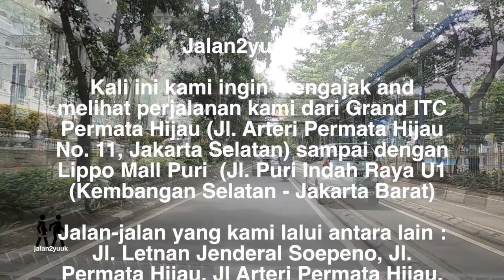Dari Grand ITC Permata Hijau (Jakarta Selatan) ke Lippo Mall Puri (Jakarta Barat) lewat Kebon Jeruk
Jalan2yuuk …

Kali ini kami ingin mengajak and melihat perjalanan kami dari Grand ITC Permata Hijau (Jl. Arteri Permata Hijau No. 11, Jakarta Selatan) sampai dengan Lippo Mall Puri  (Jl. Puri India Raya U1 (Kembangan Selatan - Jakarta Barat)

Jalan-jalan yang kami lalui antara lain : Jl. Letnan Jenderal Soepeno, Jl. Permata Hijau, Jl Arteri Permata Hijau,
Jl. Panjang Arteri Kelapa Dua Raya, Jl Kedoya Raya, Jl. Pesanggrahan, Jl. Puri India Raya

Itulah rute perjalanan kami

Sampai bertemu lagi di episode yang lain